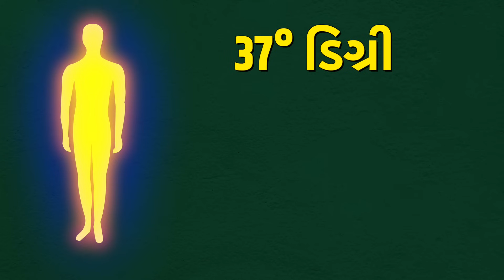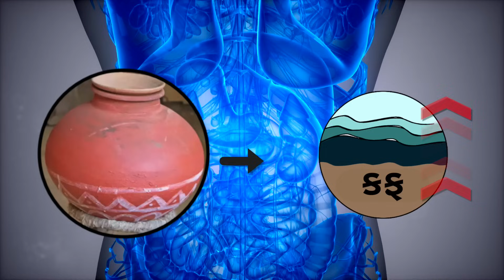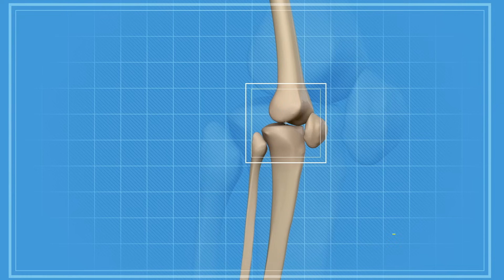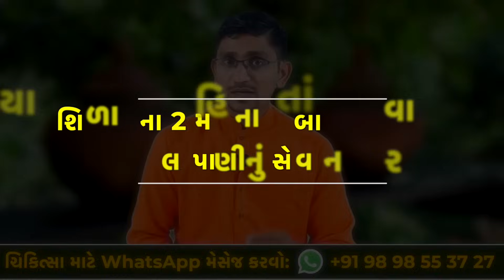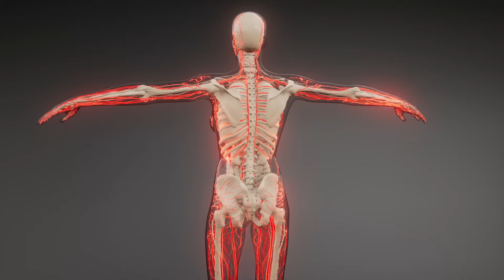માટલાનું પાણી પીવાના નુકશાન | તાંબાના વાસણમાં પાણી પીવાના ફાયદા | Swanand parivar namdev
Video Chapter
01:31 - માટલાનું પાણી પીવાના નુકશાન
06:22 - શિયાળામાં કેવા વાસણ માં પાણી પીવું
07:06 - તાંબાના વાસણમાં પાણી પીવાના ફાયદા
09:01 - તાંબાના વાસણમાં પાણી કેવી રીતે પીવું